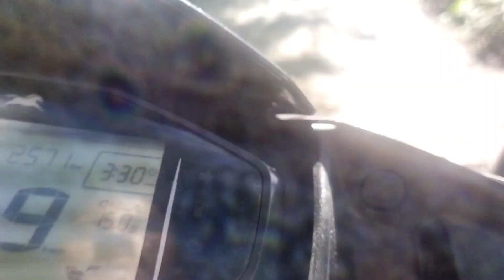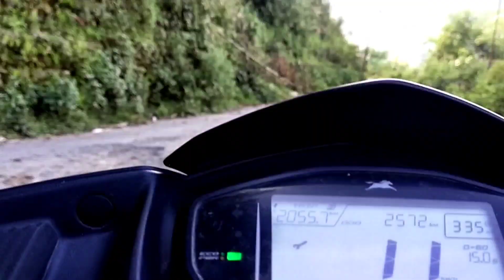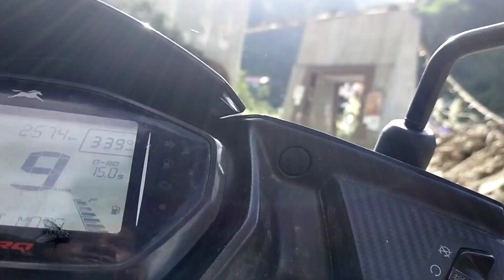Random vlog/// snake 🐍 ko darshan// shrikholabridge ko view